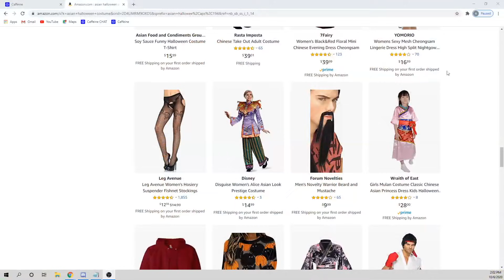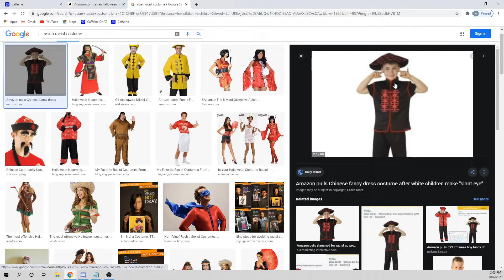Nature Is Healing - Fun With Dumb - Ep. 104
Sheela Awe, Steffie Baik, and Lyricks join us for the 104th episode of "Fun With Dumb" - A new weekly podcast showcasing musicians, comics, artists, actors, k pop stars, chefs, and people from all walks of life! Listen on iTunes...

0:00 - Intro
1:19 - Zion National Park
4:20 - Fashionably Sheelate
8:28 - Booking.yikes
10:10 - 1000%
13:00 - Reflective Nature
14:55 - Brocahontas
19:08 - Get To Know The Catalogue
25:34 - Yee To The Haw
27:34 - Call Of The Wild
30:41 - The Great Firewall
35:05 - The Eudaemonic Pie
41:49 - Punfoundead
47:06 - What Not To Wear
59:34 - Minority Report: Minnesota
1:21:23 - Next Week!

"Fun With Dumb" Producers:
Jonathan Park
Tony K Films
Alex Oh
Alex Kim